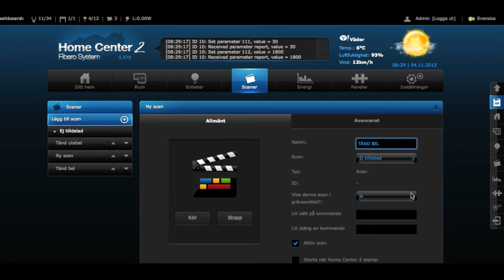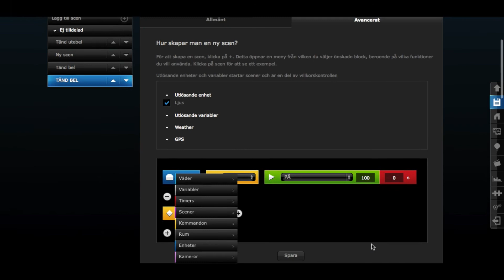Ljussensor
STARTA EN SCEN VID ETT VISST LUXVÄRDE